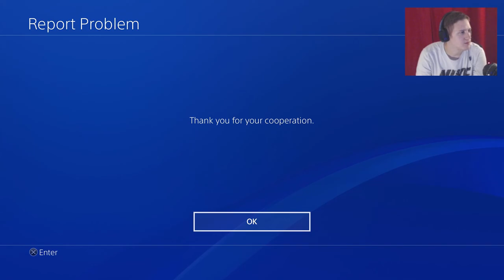Friday The 13th The Game - Chillin & Killin W/ Friends!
Playing Some Friday The 13th Live Late Night W/ Friends!

I'm a Legal Stoner! God Bless Prop 203!

                                   (Saving Up For GPU/Gaming Monitor!)

Every 100 Subs I Giveaway A Gift Card! (Make Sure Your Subscriptions Aren't Private!)

My custom built PC: Cooler Master Scout 2 Case, ASUS Z170 MOBO, Intel I7-6700 CPU, Corsair H60 Liquid CPU Cooler, G Skill 16GB Memory, EVGA 750watt Power Supply, & Mushkin 480GB Solid State Drive.

Monday-Friday 9PM (MST) Thursday is Pool Night No Stream!